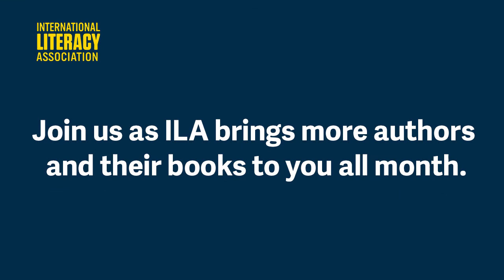ILAreads With Lyla Lee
Author Lyla Lee reads from book 1 of the Mindy Kim series, Mindy Kim and the Yummy Seaweed Business (published by Simon and Schuster). Book 4 of the series, Mindy Kim, Class President, will be out later this month. To find out more about Lyla and see a full list of her books, visit her